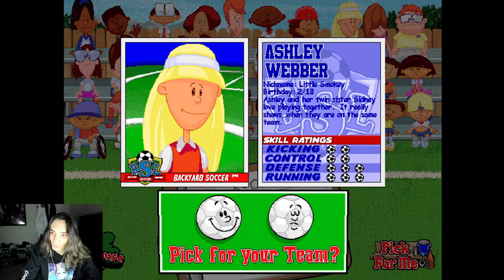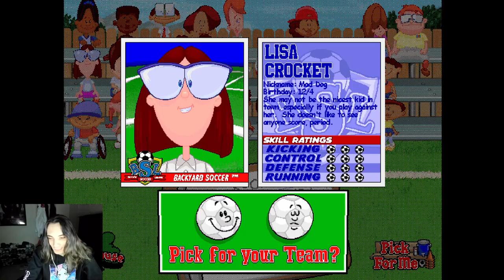PLAYING BACKYARD SOCCER! | RICKY JOHNSON IS A YOUNG RONALDO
Playing backyard soccer